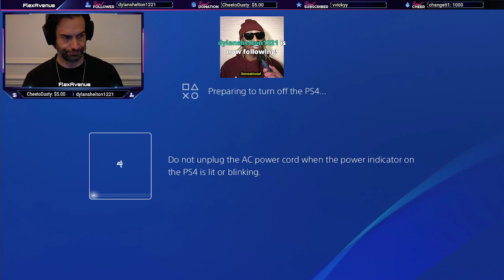Chris D'Elia Plays Grand Theft Auto V Part 1